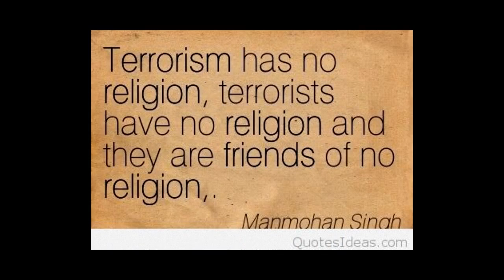UNITED AGAINST EVIL PRAY FOR MANCHESTER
I am an amateur at video editing and I attempted to bring together how the Human spirit comes calling in times of need capturing everyone involved including the Emergency services and the survivors, and to quote a friend: “My heart breaks, mainly for those poor little girls who will probably never be the same”.